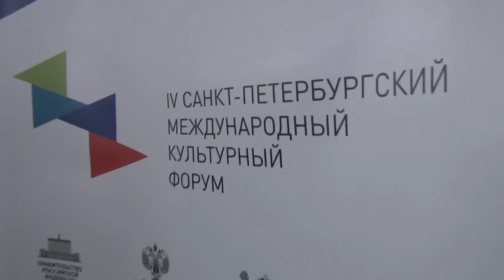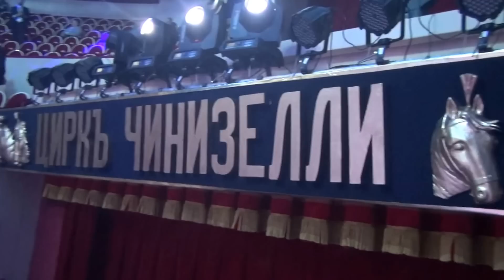Открытие Цирка Чинизелли на Фонтанке.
Сегодня, 15 декабря 2015 года в 19 часов, по случаю открытия обновленного Цирка Чинизелли на Фонтанке будет дано -
ОСОБЕННОЕ ПАРАДНОЕ ПРЕДСТАВЛЕНИЕ !!
В оригинальных роскошных костюмах, с новою обстановкою, реквизитами и прочее, с участием всего персонала цирка.

Открывает представление долгожданный легендарный "солнечный клоун" Олег Попов, которого мы не видели в Санкт-Петербурге 26 лет.